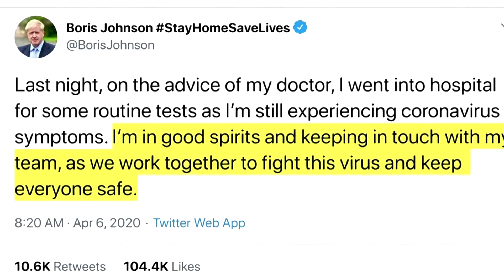Corona: Britischer Premier Johnson auf Intensivstation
Boris Johnsons Gesundheitszustand hat sich verschlechtert: Wegen seiner Covid-19 Erkrankung ist der 55-Jährige am Montagabend auf eine Intensivstation verlegt worden.